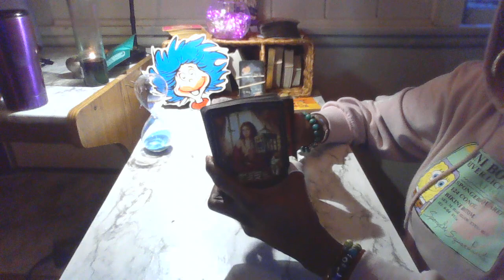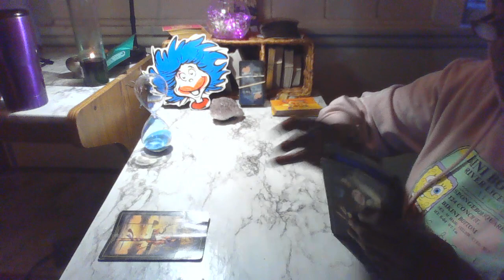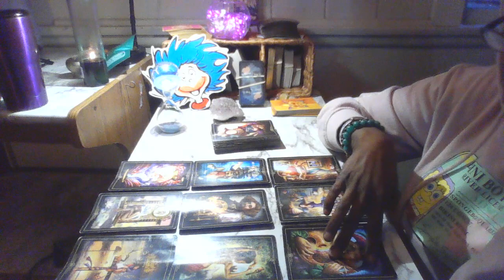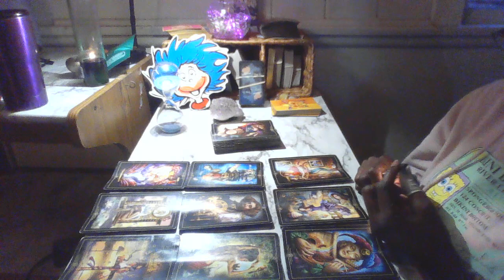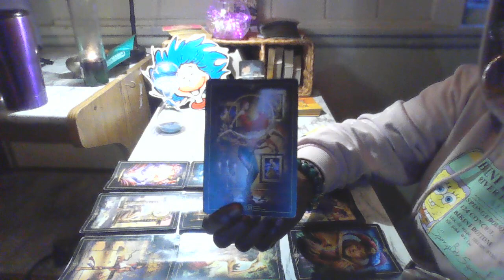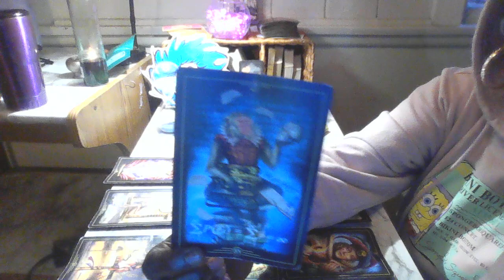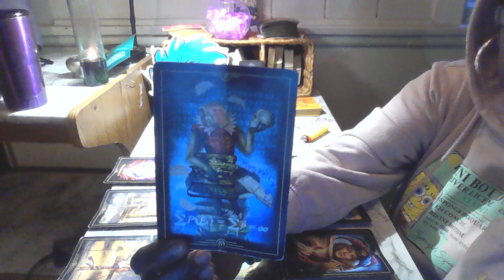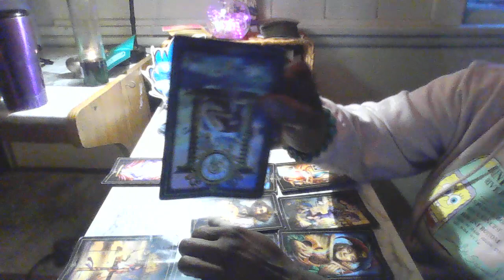YOU BLOCKED THEM!!! THEY'RE COPYING HOW YOU TREATED THEM AND TAKING IT TO SOMEONE ELSE!!!